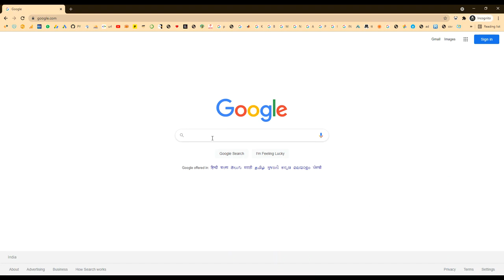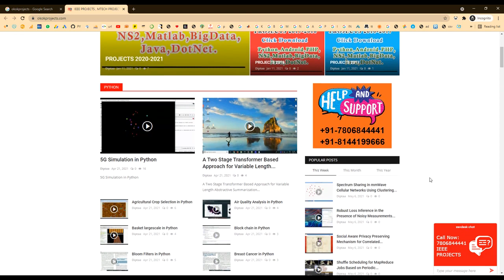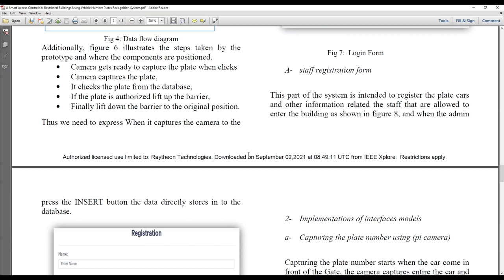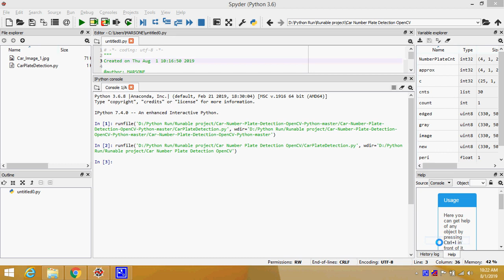A Smart Access Control for Restricted Buildings Using Vehicle Number Plates Recognition Systems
MTech,BTech,BE,ME,B.Sc,M.Sc,BCA,MCA,M.Phil

 * Complete Source Code
 * Complete Documentation
 * Complete Presentation Slides
 * Flow Diagram
 * Database File
 * Screenshots
 * Execution Procedure
 * Readme File
 * Video Tutorials
 * Supporting Softwares

Support Specialization
 * 24/7 Support
 * Ticketing System
 * Voice ConferenceA
 * Video On Demand
 * Remote Connectivity
 * Document Customization